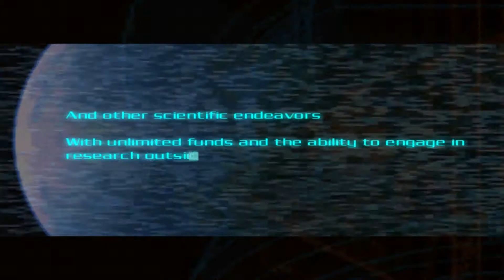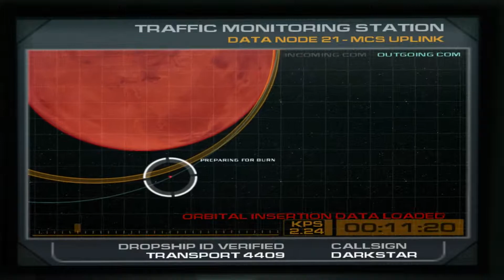Gram w DOOM3 part1